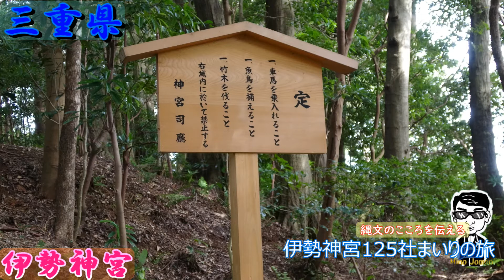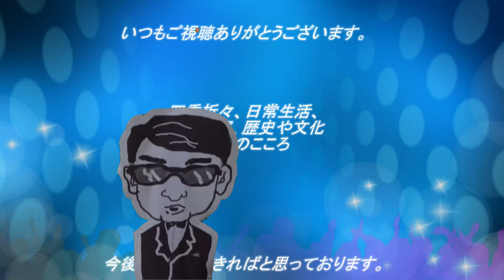【伊勢神宮125社まいり】 宇治山田神社（うじようだじんじゃ）エメラルドの絨毯！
本当に苔がエメラルドグリーンで美しいお宮さんです。車は上田神社に置いて、歩きました。残念ですが、旅もここで一時休止、また再開できる日を楽しみに待ちます。